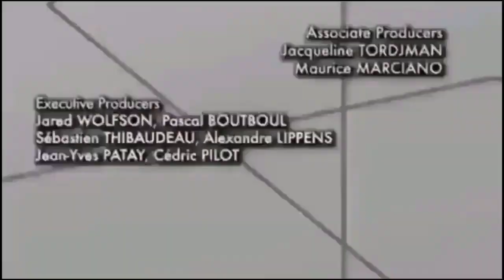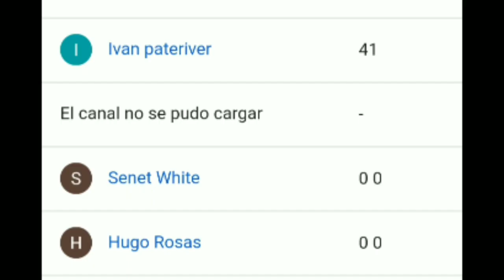Chloe y Marinette hacen que se cagué en los pantalones Kagafrita (ANIMAESTRO PARODIA COMPLETA)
Descripción

La Rosa de Ladylupe #6 Parodia Miraculous Ladybug Temporada 1,2,3 y 4

En Tik Tok si que subo vídeos divertidos corre a seguir me

Tienes el Amino de Miraculous Ladybug, yo igual siguan me que allá los espero

Y por último pero no menos importante mi Twitter así que corre a seguir me por allá

Permisos

Esta obra está bajo una Licencia Creative Commons Atribución-NoComercial-SinDerivadas 4.0 Internacional

Si este contenido es una parodia y no la licencia de terceros no les basta aquí está el derecho para usar el "Copyright"

El uso legítimo es una doctrina legal que permite utilizar material protegido. El artículo 107 de la Ley de Propiedad Intelectual dice "Las obras que contienen comentarios, críticas, investigación, enseñanza o cobertura de noticias se pueden considerar como uso legítimo". Esta parodia contiene partes muy cortas del material original y crea un mensaje totalmente nuevo. Por tanto, " las obras que creen un nuevo significado y transformen el material original se pueden considerar como uso legítimo".

Etiquetas

Generalmente se suben parodias de Miraculous Ladybug e igual llamado Miraculous Las aventuras de Ladybug y Chat Noir.

Con aparición de los héroes y villanos de esta serie como: Ladybug, Chat Noir, Carapace,Rena Rouge, Queen Bee, Viperion, Pegaso, Bunixx, Rey Mono, Hawk Moth, Mayura

Los personajes principales: Marinette Dupain-Cheng, Adrien Agreste, Gabliel Agreste, Alya Césaire, Chloé Bourgeois, Nathalie Sancoeur, Nino Lahiffe, Tikki y Plagg

Chat Black, Chat Noir Akumatizado

Hashtag